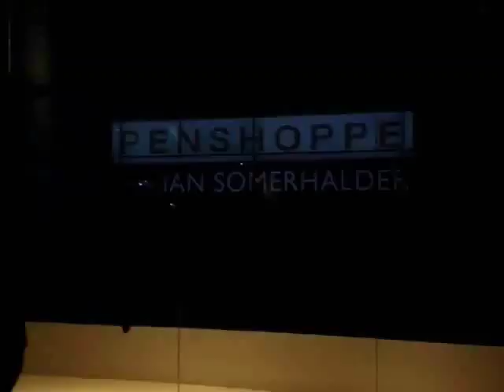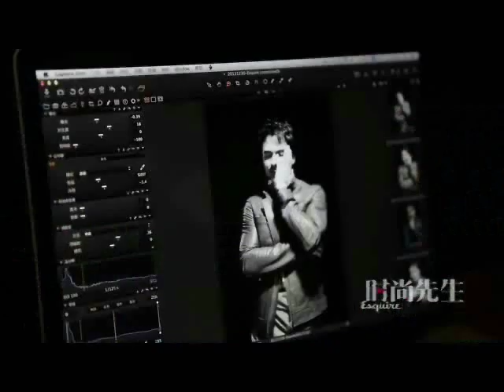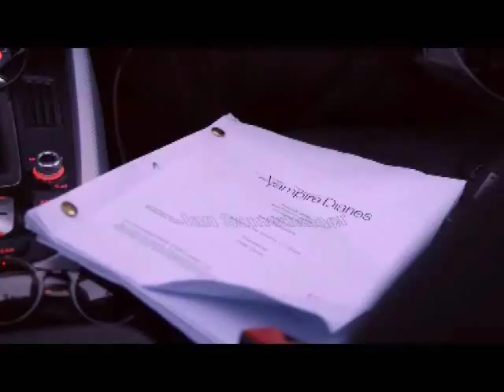ian somerhalder & nina dobrev - magical love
they are so beautiful together, I hope you like girls, enjoy xoxo :)

who knows someday they will be together again... sweet memories ♥

ian and nina forever !!!

music - There'll Be Sad Songs (To Make You Cry) - Billy Ocean

this song is so romantic :) I love ♥